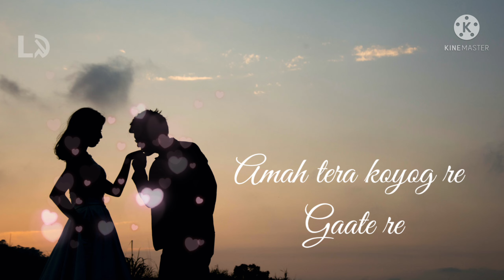Amah muluj landa re //new Santhali status video//santhali status lyrics video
ᱡᱚᱦᱟᱨ

♦️ THIS IS CHANNEL DOESN'T PROMOTE
       Encourage any illegal activities all
       Content provide this channel for
       Entertainment purposes.

 ♦️ Some images, music, video's graphics      are showing this video may be COPYRIGHT
to respected to Owners.

This status video creators by ( Santhali Status song )

Listen add-free with YouTube premium
Song             UYHAR MEYANJ GHANE
Artist             Rupnarayan Mardi & Rupali
YouTube  by   Chitra Music